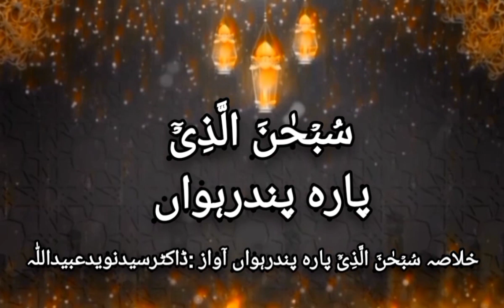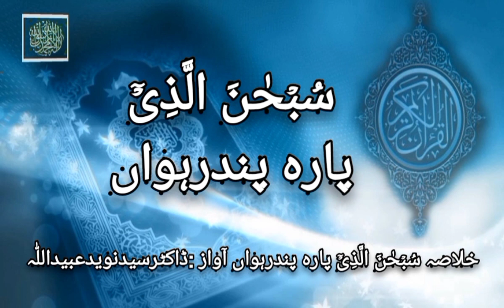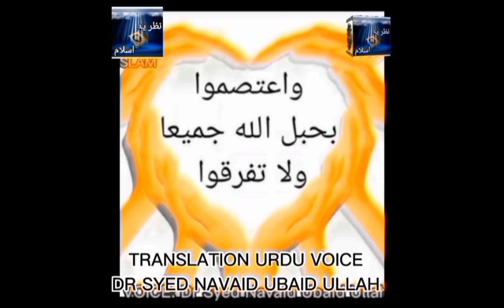سُبۡحٰنَ الَّذِیۡۤ پارہ پندرہواں(خلاصہ سُبۡحٰنَ الَّذِیۡۤ پارہ پندرہواں آواز:ڈاکٹرسیدنویدعبیداللّٰہ)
*پنــدرہویـں پـــارے کا خـــلاصـــہ*
 پندرھویں پارے کا آغاز سورہ بنی اسرائیل سے ہوتا ہے۔ سورہ بنی اسرائیل کے شروع میں اللہ تعالیٰ ارشاد فرماتے ہیں: ''پاک ہے وہ ذات جو اپنے بندے کو رات کے وقت مسجد حرام سے مسجد اقصیٰ تک لے گئی‘ جس کے گرد ہم نے برکتیں رکھی ہیں تاکہ ہم انہیں اپنی نشانیاں دکھائیں‘ بے شک وہ خوب سننے والا اور دیکھنے والا ہے۔رسول کریمﷺ جبرائیل امین علیہ السلام کی معیت میں بیت المقدس کی عمارت میں داخل ہوئے‘ جہاں آدم علیہ السلام سے لے کر عیسیٰ علیہ السلام تک تمام انبیاء کرام صف باندھے ہوئے موجود تھے۔ رسول اللہﷺ نے مصلیٰ امامت پر کھڑے ہو کر نماز کی امامت فرمائی اور تمام انبیاء کرام علیہم السلام نے آپﷺ کی امامت میں نماز ادا کی اور یوں کائنات کے لوگوں کو یہ بات سمجھائی گئی کہ رسول اللہﷺ صرف آنے والوں کے امام نہیں‘ بلکہ جانے والوں کے بھی امام ہیں۔جب رسول اللہﷺ سفر معراج سے واپس آئے تو ابوجہل نے جناب ابوبکر صدیق رضی اللہ عنہ سے پوچھا کہ کیا کوئی انسان ایک رات میں بیت المقدس کا سفر کر کے واپس آ سکتا ہے؟ تو جناب ابوبکر صدیق رضی اللہ عنہ نے کہا: ایسا ممکن نہیں۔ابوجہل نے کہا: جس کو آپ نبی مانتے ہیں‘ انہوں نے اس سے بھی بڑی بات کی ہے کہ وہ بیت المقدس اور اس کے بعد آسمانوں کی سیر کر کے واپس آئے ہیں۔ حضرت ابوبکر صدیق رضی اللہ عنہ نے کہا کہ اگر رسول اللہﷺ نے ایسا کہا ہے تو پھر یقینا درست کہا ہے‘ اس لیے کہ رسول اللہﷺ کی کوئی بات کسی بھی حالت میں غلط نہیں ہو سکتی۔اس پارے میں اللہ تعالیٰ نے یہ بھی بتلایا کہ یہ قرآنِ مجید نیک اعمال کرنے والے مومنوں کے لیے بشارت ہے اور جو لوگ آخرت پر ایمان نہیں رکھتے‘ ان کے لیے دردناک عذاب ہے۔اس پارے میں اللہ تعالیٰ نے یہ بھی بیان فرمایا کہ اللہ تعالیٰ نے فیصلہ کر لیا ہے کہ عبادت صرف اللہ تعالیٰ کی ہونی چاہیے اور والدین کے ساتھ حسن سلوک کرنا چاہیے‘ اگر وہ دونوں یا ان میں سے کوئی ایک بڑھاپے کی عمر کو پہنچ جائے تو اس کو اُف بھی نہیں کہنا چاہیے اور نہ ان کو جھڑکنا چاہیے اور ان کو اچھی بات کہنی چاہیے اور ان کے سامنے محبت کے ساتھ اپنے کاندھوں کو جھکانا چاہیے اور یہ دعا مانگنی چاہیے کہ پروردگار! ان پر رحم کر‘ جس طرح وہ بچپن میں مجھ پر رحم کرتے رہے۔اللہ تبارک وتعالیٰ نے اس سورۃ میں یہ بھی ارشاد فرمایا کہ قرابت داروں‘ مساکین اور مسافروں کے حق کو ادا کرنا چاہیے اور فضول خرچی نہیں کرنی چاہیے، بے شک فضول خرچ شیطان کے بھائی ہیں اور شیطان اپنے پروردگار کا ناشکرا ہے۔اس سورہ مبارکہ میں اللہ تعالیٰ نے ان کافروں کا بھی ذکر کیا کہ جو خود تو بیٹیوں کو زندہ درگور کر دیتے اور ان کی پیدائش کو اپنے لیے باعثِ عار سمجھتے ہیں مگر دوسری جانب یہ کہتے ہیں کہ اللہ نے فرشتوں کو اپنی بیٹیاں بنایا ہوا ہے یعنی ایک تو وہ اللہ کی اولاد بناتے اور اس کے بعدا ولاد بھی وہ بناتے‘ جس کو خود قبول کرنے پر تیار نہیں ہوتے۔ اللہ تعالیٰ نے ان کی مذمت کرتے ہوئے کہا کہ کیا تمہارے رب نے تمہارے لیے بیٹے خاص کر دیے ہیں اور فرشتوں کو اپنی بیٹیاں بنا لیا ہے؟ حقیقت یہ ہے کہ تم ایک بہت بڑی بات کہہ رہے ہو۔اس سورہ میں اللہ تعالیٰ نے یہ بھی بتلایا کہ قیامت کے دن اللہ تعالیٰ ہر شخص کو اس کے امام کے نام سے بلائیں گے‘ یعنی جس کی پیروی انسان کرتا ہے‘ اسی کی نسبت سے انسان کو بلایا جائے گا۔ اس سورہ میں فجر کے وقت قرآن مجید کی تلاوت کا ذکر کیا گیا ہے کہ اس وقت قرآن مجید کی تلاوت کرنا باعثِ برکت ہے اور اس وقت فرشتے قرآن سننے کو حاضر ہوتے ہیں۔
اس پارے میں اللہ تعالیٰ نے نبی کریمﷺ کو تہجد کی نماز ادا کرنے کا حکم دیا کہ یہ نماز نبی کریمﷺ پر امت کے مقابلے میں لازم تھی اور اس کا سبب یہ بتلایا کہ اللہ تعالیٰ نبی کریم ﷺ کو قیامت کے روز مقامِ محمود عطا فرمائیں گے۔اس سورہ کے آخر میں جا کر اللہ تعالیٰ ارشاد فرماتے ہیں کہ اللہ تعالیٰ کو چاہے اللہ کہہ کر پکارو چاہے رحمن کہہ کے پکارو‘ اللہ تعالیٰ کے سب اچھے اچھے نام ہیں‘ اس کو جس نام سے چاہو پکارا جا سکتا ہے۔سورہ بنی اسرائیل کے بعد سورہ کہف ہے۔ سورہ کہف میں اللہ تعالیٰ فرماتے ہیں کہ قرآن مجید بشارت دیتا ہے نیک عمل کرنے والے مسلمانوں کو کہ ان کے لیے بڑے اجر کو تیار کر دیا گیا ہے اور ڈراتا ہے ان لوگوں کو کہ جنہوں نے کہا کہ اللہ نے بیٹا بنایا ہوا ہے‘ اس میں عیسائیوں اور یہودیوں کو ڈرایا گیا ہے‘ جو کہ عیسیٰ علیہ السلام اور عزیر علیہ السلام کو اللہ کا بیٹا کہتے ہیں۔  اللہ تبارک وتعالیٰ فرماتے ہیں نہ تو ان کے پاس علم ہے اور نہ ان کے آباؤاجداد کے پاس علم تھا اور یہ بات گھڑی ہوئی ہے پس یہ جھوٹ بول رہے ہیں۔سورہ کہف میں اللہ تعالیٰ نے بعض مومن نوجوانوں کا ذکر کیا ہے جو اپنے وقت کے بے دین بادشاہ کے شر اور فتنے سے بچنے کے لیے ایک غار میں پناہ گزین ہو گئے تھے۔ اللہ تعالیٰ نے اپنی قدرت کاملہ کے اظہار کے لیے انہیں تین سو نو برس کے لیے سلا دیا اور اس کے بعد جب وہ بیدار ہوئے تو آپس میں بات چیت کرنے لگے کہ ہم کتنا سوئے ہوں گے‘ ان کا خیال یہ تھا کہ ایک دن یا اس کا کچھ حصہ سوئے ہوں گے۔ اللہ تعالیٰ نے قرآن مجید میں ایسے واقعات بیان کر کے درحقیقت توجہ آخرت کی طرف مبذول کرائی ہے کہ جو اللہ تین سو نو برس تک لوگوں کو سلا کر بیدار کر سکتا ہے کیا وہ قبروں سے مردہ وجودوں کو برآمد نہیں کر سکتا۔اس پارے میں اللہ تعالیٰ نے جناب موسیٰ علیہ السلام کے واقعے کا بھی ذکر کیا۔ ہوا کچھ یوں کہ جناب موسیٰ علیہ السلام ایک مرتبہ بنی اسرائیل کے اجتماع میں موجود تھے کہ آپ علیہ السلام سے سوال کیا گیا کہ اس وقت روئے زمین پر سب سے بڑا عالم کون ہے تو جناب موسیٰ علیہ السلام نے جواب دیا کہ اس وقت سب سے بڑا عالم میں ہوں۔🪄 اللہ تعالیٰ نے موسیٰ علیہ السلام کو بہت بڑا مقام عطا کیا تھا‘ لیکن یہ جواب اللہ تعالیٰ کی منشا کے مطابق نہ تھا۔ اللہ تعالیٰ نے جناب موسیٰ علیہ السلام کو کہا کہ دو دریائوں کے سنگم پر چلے جائیں ۔